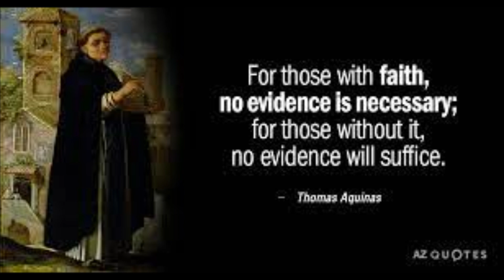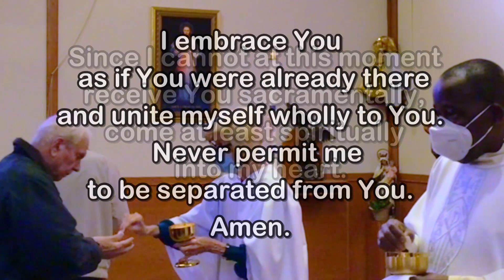Daily Mass - Saturday, January 28, 2023 - Fr. Anthony Afful-Broni, Our Lady of Lourdes.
Fr. Anthony Afful-Broni, Our Lady of Lourdes Church, Massapequa Park, NY.  Editing and Post-Production by Fr. Kevin Thompson.  Music by Elizabeth Woods.

May the saving love and care of our Savior bring you peace and joy!
Fr. Kevin